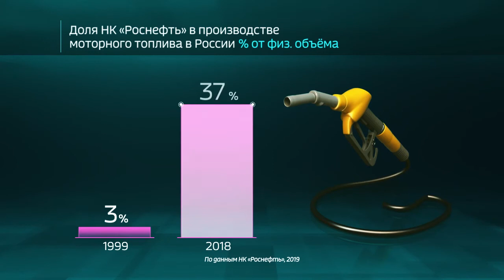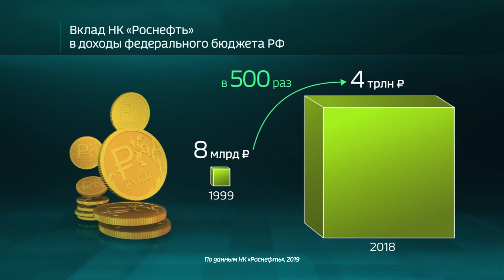Результаты деятельности Роснефти за 20 лет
Роснефть - лидер по уровню обеспеченности запасами углеводородов.
Наша Компания обеспечивает весомый вклад в экономику России и ежегодно подтверждает лидирующие позиции.